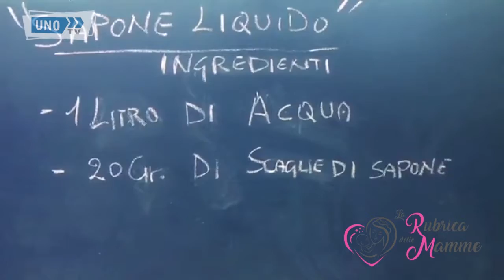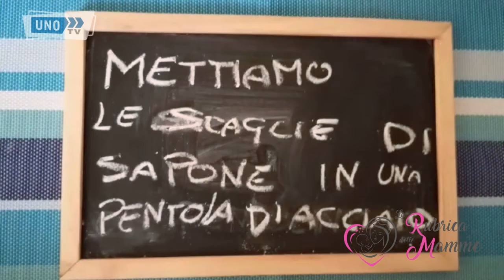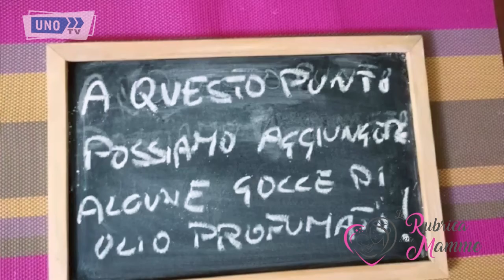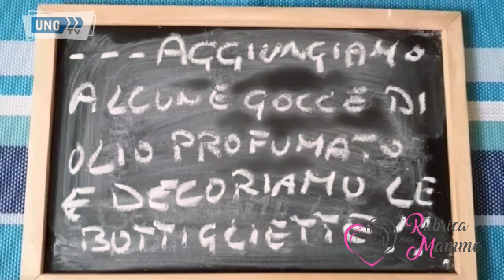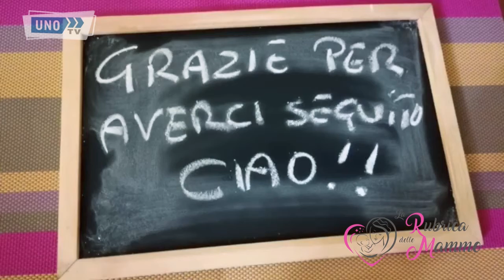28 LA RUBRICA DELLE MAMME 08/08/2020